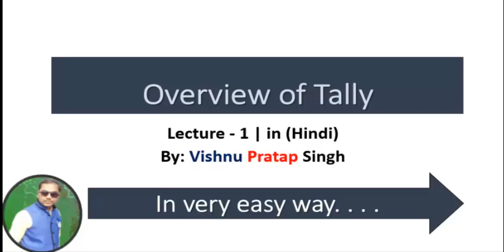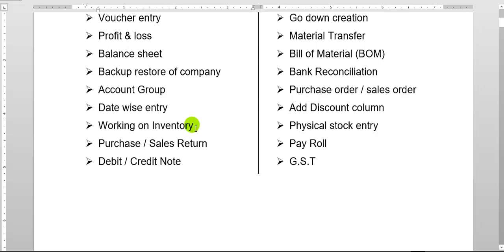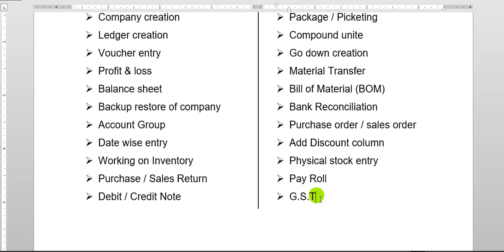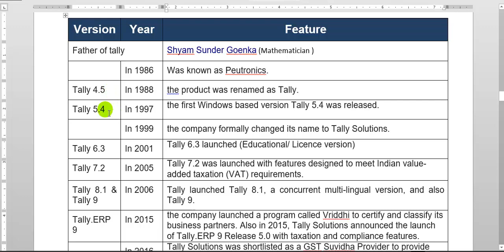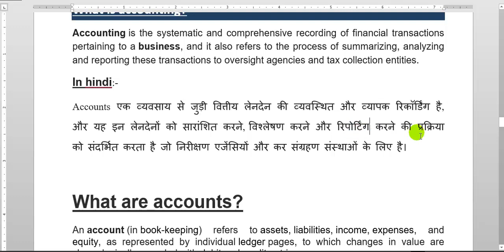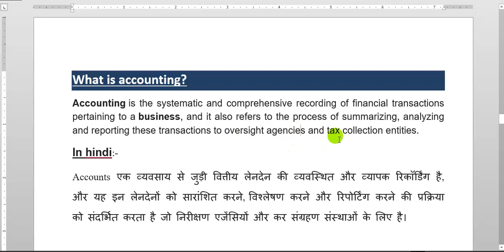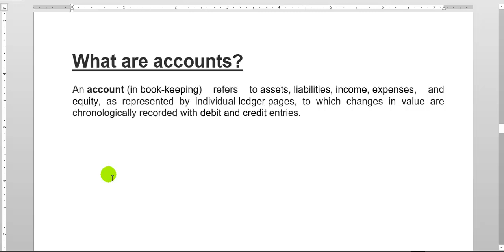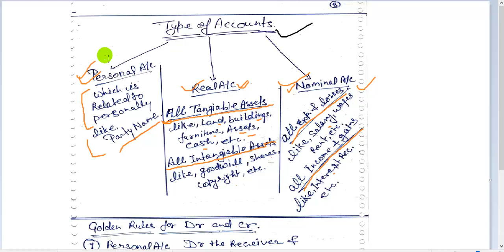Tally in hindi Lecture_1 (Overview of tally)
Tally by vishnu sir